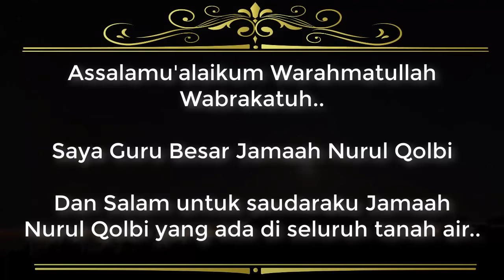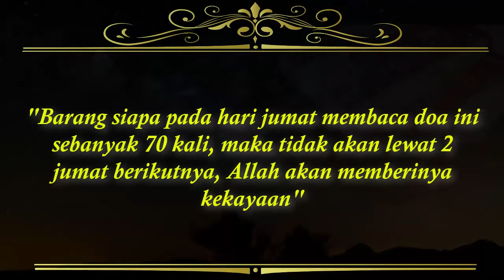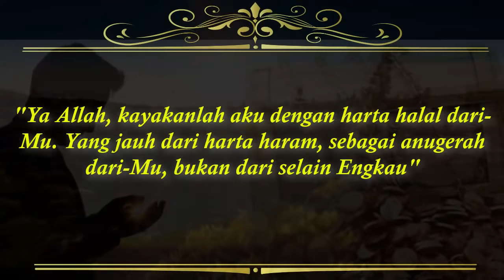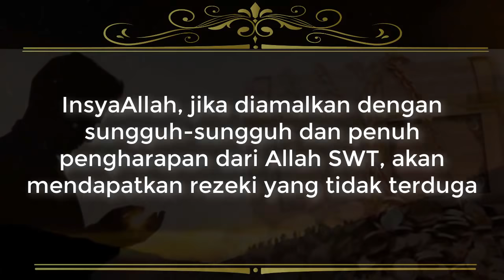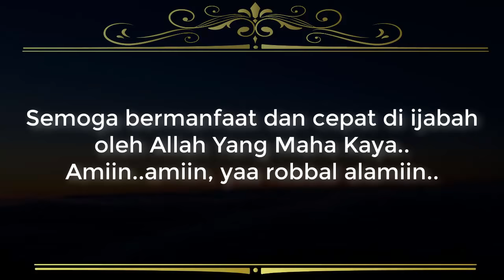MANJUR..!! Tak Lebih Dari 2 Jumat, DOA CEPAT KAYA Dari Sabda Rosulullah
Pada kesempatan kali ini, saya akan memberikan amalan doa yang cukup manjur untuk menambah kekayaan.

Amalan ini sangatlah mudah, cukup pendek, dan mudah dihafalkan. Akan tetapi, sangat manjur dalam menambah kekayaan.

Shohibul Firdaus (Yakni Pengarang Kitab Al Firdaus) telah meriwayatkan, dari Anas Radhiyallahu`anhu :

Sesungguhnya Nabi Muhammad SAW bersabda: Barang siapa pada hari Jum’at membaca doa ini sebanyak 70 kali, maka tidak akan lewat sampai 2 jum’at berikutnya, Allah akan memberinya kekayaan.

Sabda Rasulullah ini juga ditulis dalam (Hadist Riwayat Imam Ahmad dan At Tirmidzi)

Disini sudah sangat jelas dikatakan, bahwa, Allah akan mencukupkan rezeki orang orang yang mau membaca doa ini tidak lebih dari 2 jumat.

ingin tahu doa cepat kaya yang sudah di sabdakan oleh Rasulullah SAW? Simak videonya sampai selesai.

(Amalan Cepat Kaya Dari Asmaul Husna)

(Cara Cepat Kaya Hanya Dengan Asmak Bismillah)